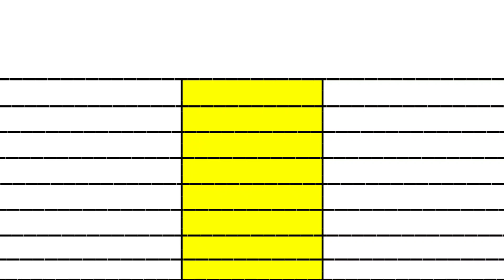ANIMAL movie vs Jawan Movie Only second week Day wise Telugu net box office collection comparison।।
animal vs jawan day 08 official telugu box office collection comparison
animal vs jawan day 09 official telugu box office collection comparison
 animal vs jawan day 10 official telugu box office collection comparison
animal vs jawan day 11 official telugu box office collection comparison
animal vs jawan day 12 official telugu box office collection comparison
animal vs jawan day 13 official telugu box office collection comparison
animal vs jawan day 14 official telugu box office collection comparison

Animal Bobby Deol
Ranbir Kapoor Anil Kapoor Bobby Deol Rashmika Mandanna Sandeep Reddy Vanga Animal Trailer Review Animal Trailer Reaction Animal Movie budget

Animal movie Day 12 Official & Worldwide Total Box Office Collection
Animal movie Day 14 collection

Animal trailer of Sandeep Reddy Vanga’s upcoming film Animal, starring Ranbir Kapoor, Rashmika Mandanna, Anil Kapoor, and Bobby Deol, was released couple of days back and has created a sensation among the fans and Public on social media.

Animal trailer which is over three minutes long showcases Ranbir Kapoor in a violent and obsessive avatar as he seeks revenge from his father Anil Kapoor and his rival Bobby Deol. The film which is slated to release on December 1 is expected to be a gritty and dark action thriller with a twisted father-son relationship at its core.
Just a couple of days back, the makers released the animal film’s song Arjan Vailly which has received immense love from the audience. Apart from that the songs Hua Main Satranga, and Papa Meri Jaan have also received rave reviews. Backed by Bhushan Kumar Pranay Reddy Vanga, Murad Khetani and Krishan Kumar, the film is scheduled to hit the theaters on December 1

Notably, the film will also face a clash with Vicky Kaushal’s Sam Bahadur, directed by Meghna Gulzar.